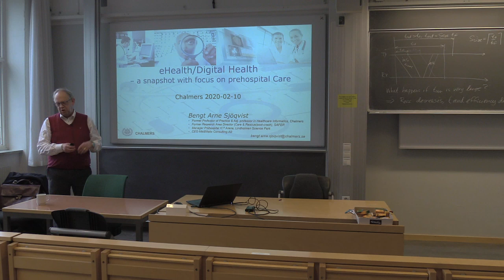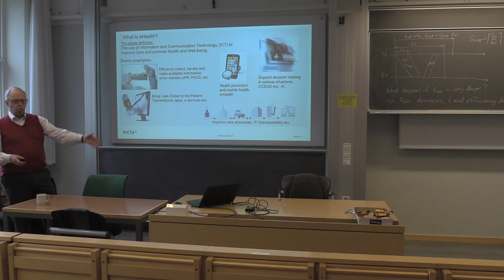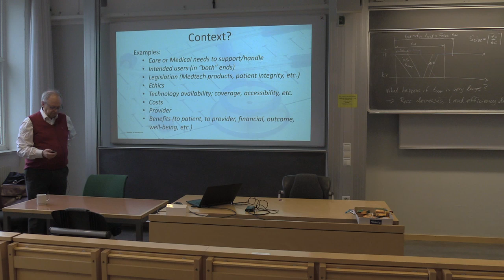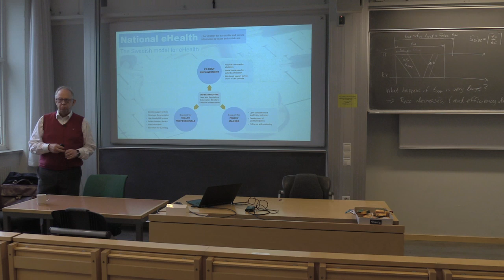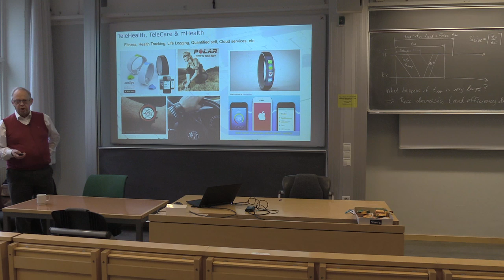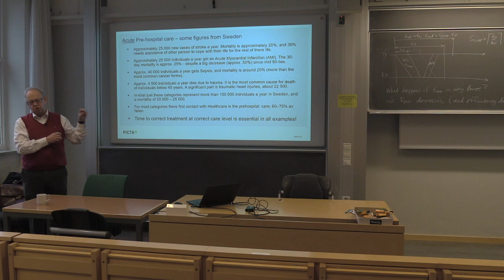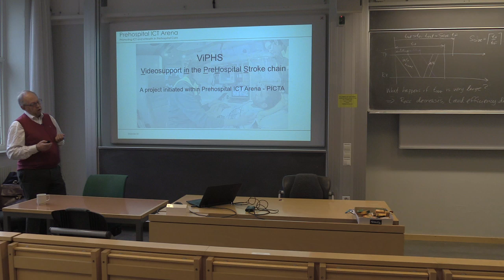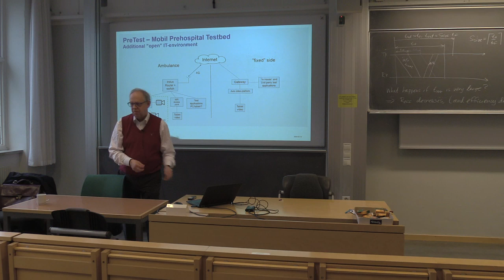Lect10-Part 2 Bengt-Arne Sjöqvist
SSY305 lecture 2019/20. Guest lecture on e-Health by Bengt-Arne Sjöqvist.